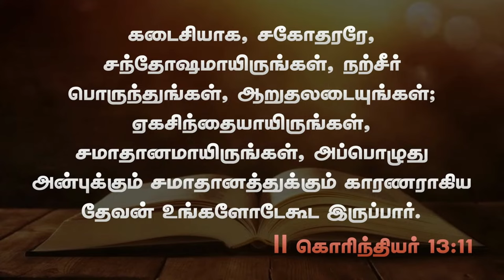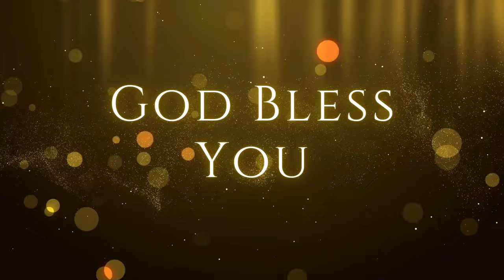சகலவிதமான ஆறுதல் | 27.10.2024 | Pr. I. Vinil Sathish | Kadamalaikuntu FGPC